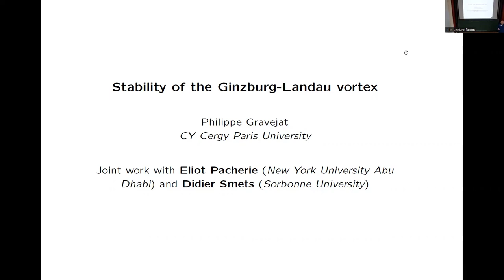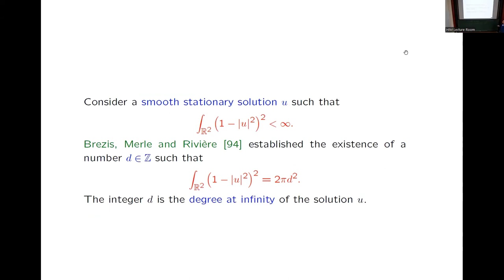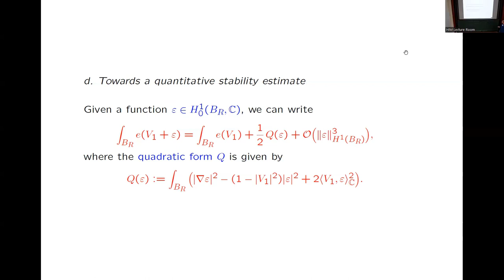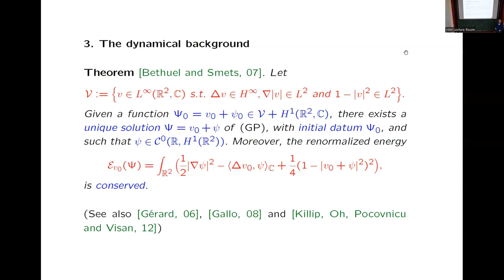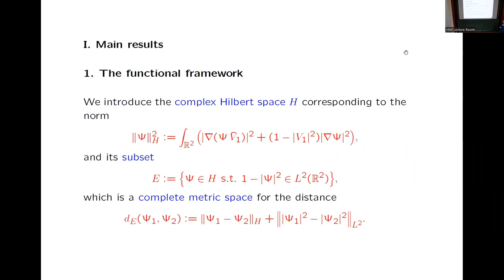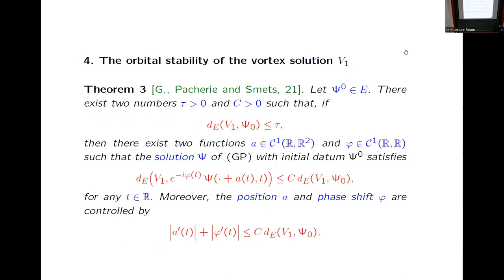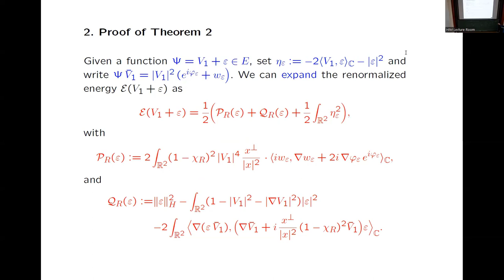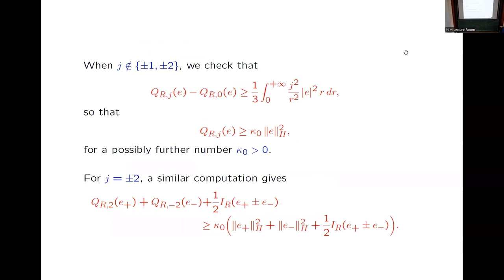Philippe Gravejat: Stability of the Ginzburg-Landau vortex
We describe the proof of the orbital stability along the flow of the Gross Pitaevskii equation of the vortex solution (of degree one) for the Ginzburg Landau equation. This proof is based on the introduction of a functional framework tailored to investigate the minimality and stability properties of this vortex solution. We prove that a renormalized Ginzburg-Landau energy is well-defined in that framework and that the vortex solution is its unique global minimizer up to the invariances by translation and phase shift. We next derive a nonlinear coercivity estimate for this renormalized energy, which eventually leads to the proof of its orbital stability. This is a joint work with Eliot Pacherie (New York University at Abu Dhabi) and Didier Smets (Sorbonne University).